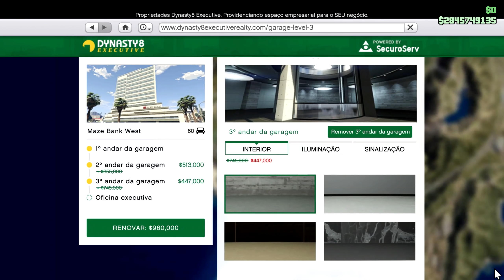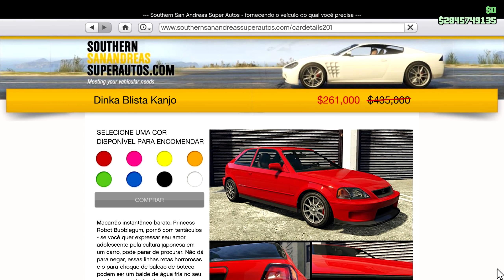08/10/2020 Atualização GTA Online Boa Para Iniciantes